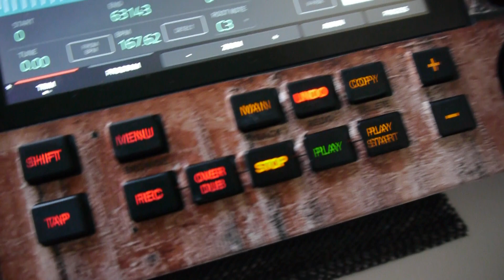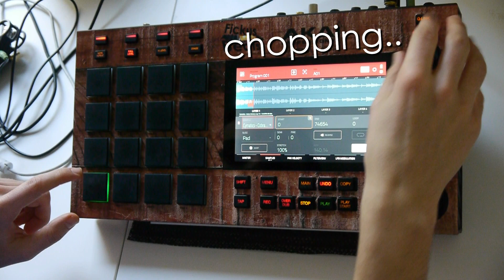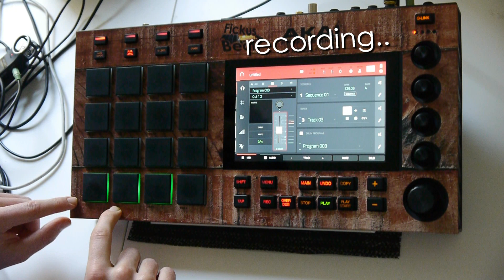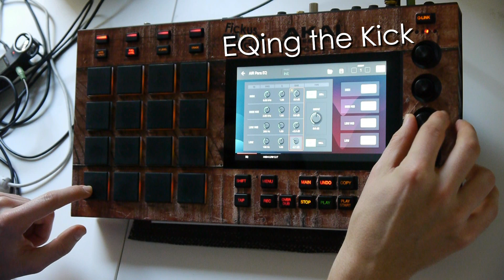Akai Mpc Live Beat Making - MY NEW CUSTOM MPC !!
Akai Mpc Live Beat Making

🔻USEFUL VIDEOS FOR MPC USERS:🔻

Marrcello

2007 I made my first "Beat" on  Garage Band . Three Years later I started rapping and got the MPC 500.
At first it was frustrating^^ and my Beats were trash. But then I enjoyed it more and more..
Eventually I gave up rapping in order to focus more on making Beats..
Now I'm making Beats on the Mpc One and Ableton and I also started rapping again :)
This channel documents the process